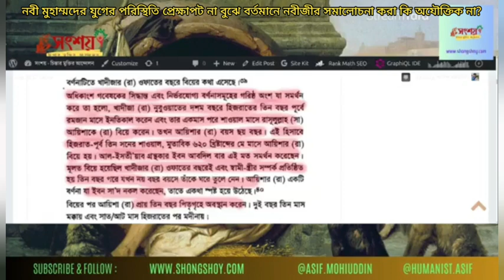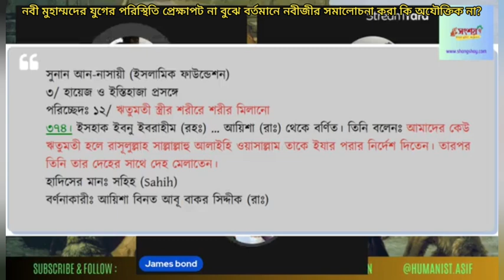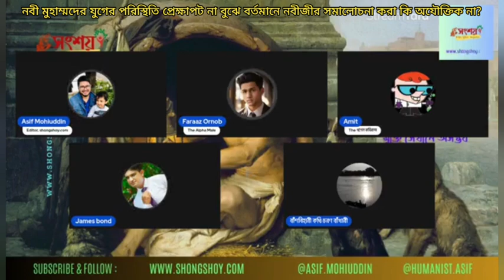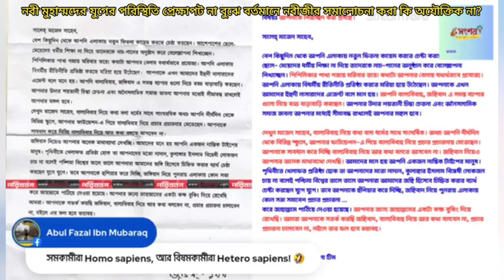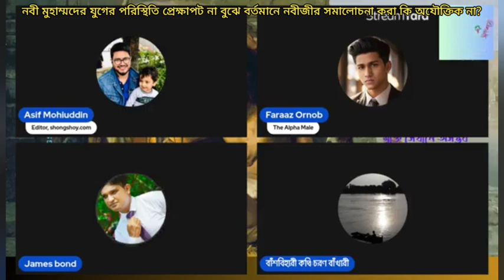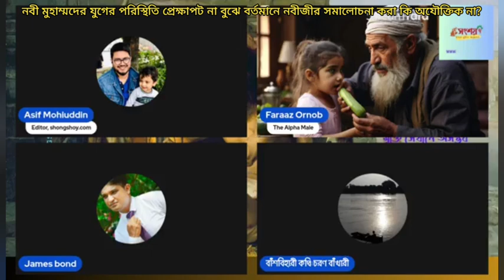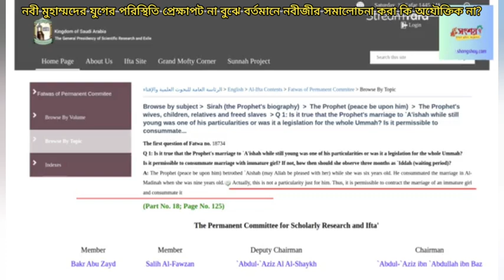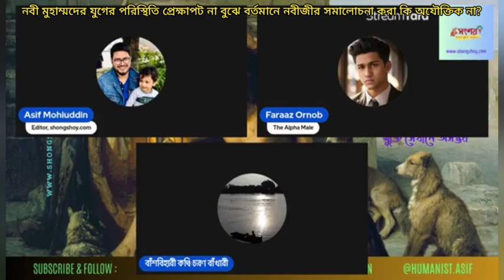নবী মুহাম্মদের যুগের পরিস্থিতি প্রেক্ষাপট না বুঝে বর্তমানে নবীজীর সমালোচনা করা কি অযৌক্তিক না?